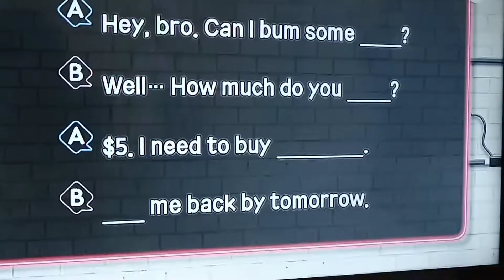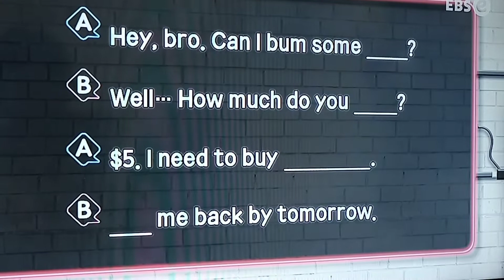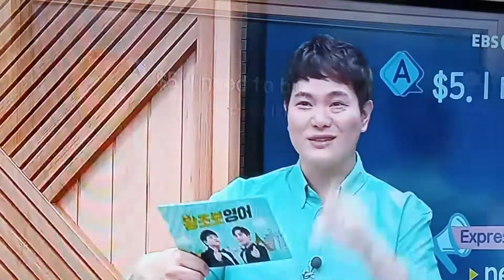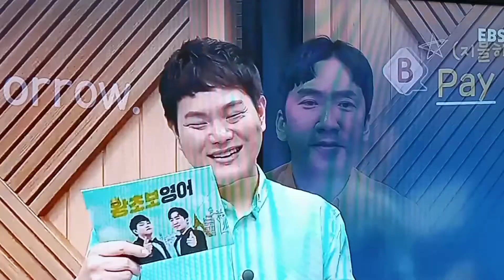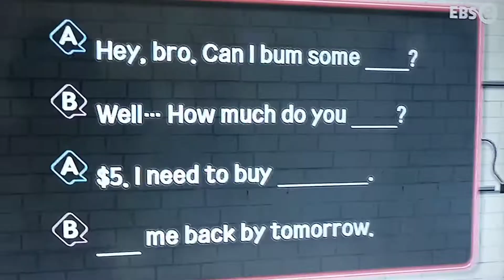22.4.18.월.「형제 좋다는게 뭐야